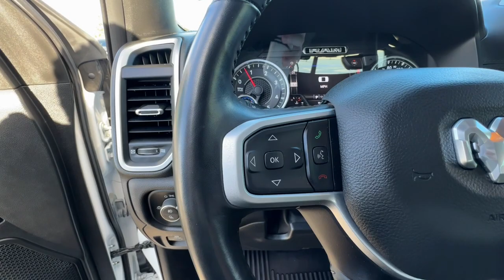2021 Ram 1500 Reno, Carson City, Northern Nevada, Sacramento, Elko, NV MN821807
Anvil Clearcoat Used 2021 Ram 1500 Big Horn available in Reno, Nevada at Lithia Chrysler Jeep of Reno. Servicing the Carson City, Northern Nevada, Sacramento, Elko, NV area.